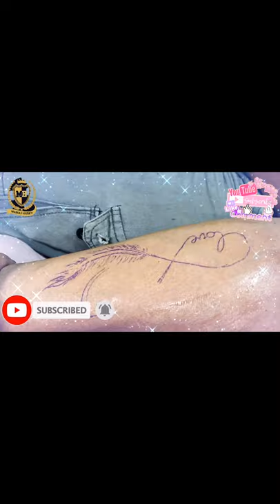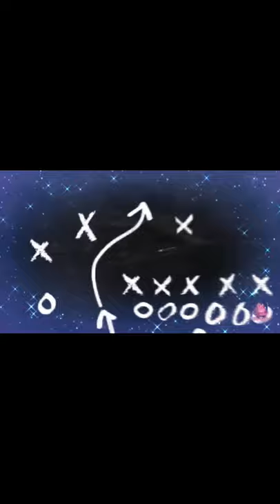COUPLE INFINITY FEATHER TATTOO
And if have any suggestion don't hesitate to

The evolution of social media sites, such as Facebook, Twitter, Instagram, etc., have changed the way we look at relationships. Social networking sites have become a popular place to meet and connect with other people. They are also a place where romantic partners can go to display their relationships with their peers. Previous studies have shown that social networking sites can have both positive and negative effects on interpersonal relationships. This paper will focus on the development, maintenance, and dissolution of romantic partners on social networking sites.

Hi Team ONE NATION, welcome to my live streaming. This channel contains scenes suitable for all ages. The purpose of this channel is to share good vibes, meet new friends, sharing thoughts and ideas, reaching out to friends from different sides of the world.

Thank for watch and enjoy.

Category
Entertainment
Category
Entertainment